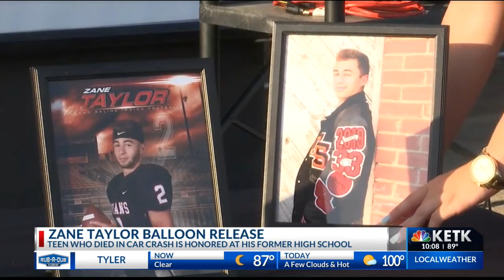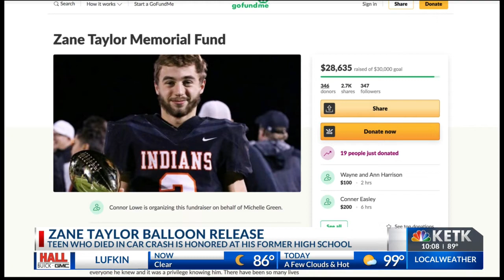Grand Saline gathers to remember young man killed in car crash